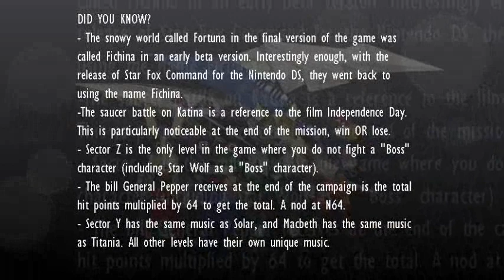Best Game Music with Trivia #124 - Starfox 64 - Versus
My Personal Game Music-Favorites. Now with some fun facts!

Composers: Koji Kondo, Hajime Wakai, Fun Facts: IMDB